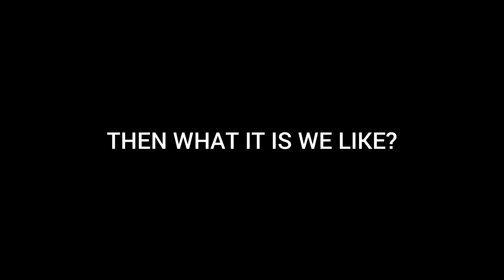Do you know what boys like?